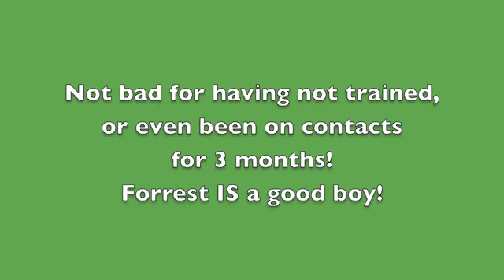Forrest's First Agility Trial in Oregon.m4v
My Parson Russell Terrier Forrest in his first agility trial after our move to Oregon. No double Qs, but he did a fantastic job, especially considering that he hadn't trained or been on equipment for nearly 3 months! I dedicate my fabulous "serp" in the jumpers run to my friend and training partner Leslie!